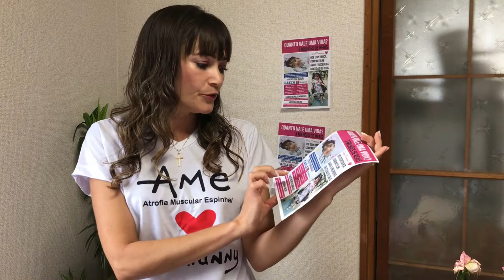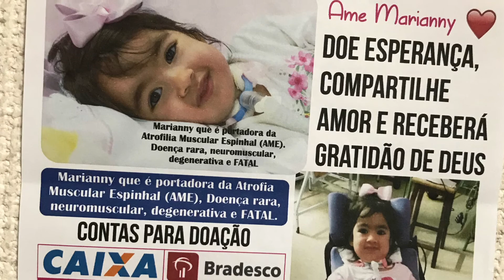DOE ESPERANÇA, E RECEBERÁ GRATIDÃO DE DEUS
OLÁ LINDEZAS TUDO  BEM  COM  VCS O VIDEO  DE  HOJE  É  UMA  CAMPANHA PARA   AJUDA  MARIANNY . ELA  TEM UMA  DOENÇA  MUITO  RARA  E    É  MUITO  CARO  O  TRATAMENTO .